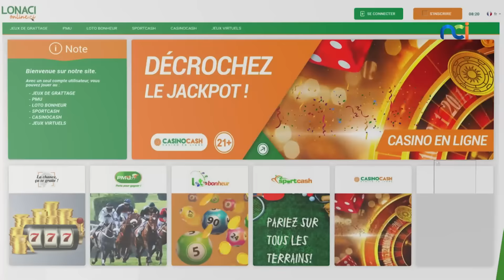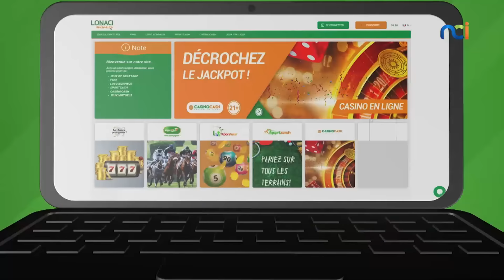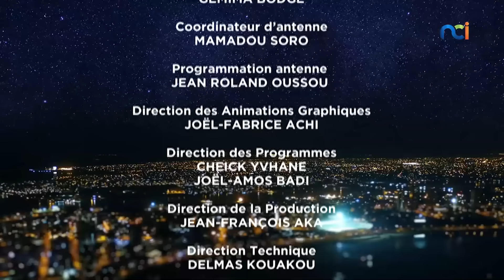La Télé d'Ici s6 du 28 novembre 2024 avec Franck Vlehi, Jeannyce Biyoghe, Maëlys M'Bahia